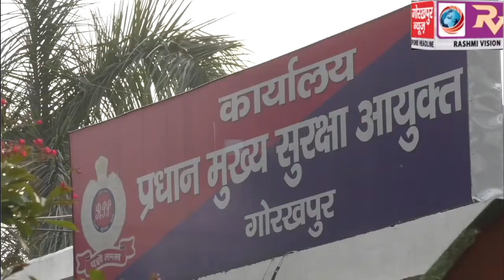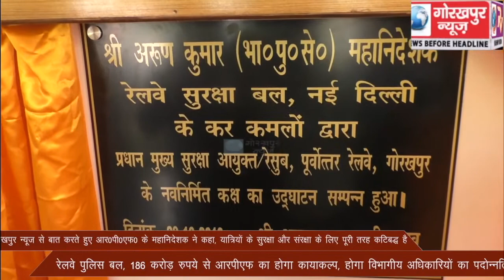गोरखपुर न्यूज से बात करते हुए भारतीय रेलवे सुरक्षा बल के महानिदेशक अरुण कुमार ने कहा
गोरखपुर न्यूज से बात करते हुए भारतीय रेलवे सुरक्षा बल के महानिदेशक अरुण कुमार ने कहा, यात्रियों के सुरक्षा और संरक्षा के लिए पूरी तरह कटिबद्ध है रेलवे पुलिस बल, 186 करोड़ रुपये से आरपीएफ का होगा कायाकल्प, होगी विभागीय अधिकारियों की पदोन्नति